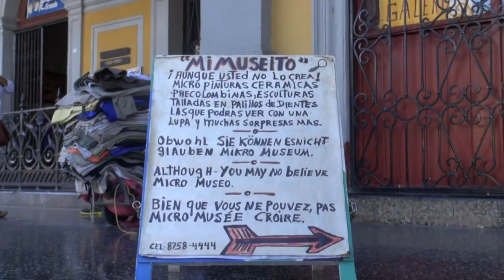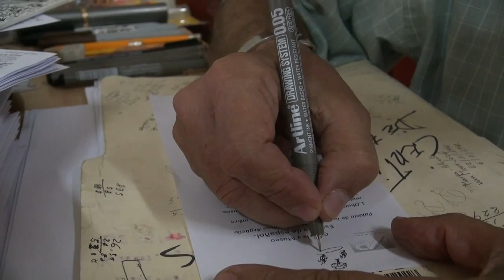Miniaturas en Granada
Un escultor realiza diminutas piezas de personajes famosos, animales y lugares, y las presenta en un novedoso museo en Granada.